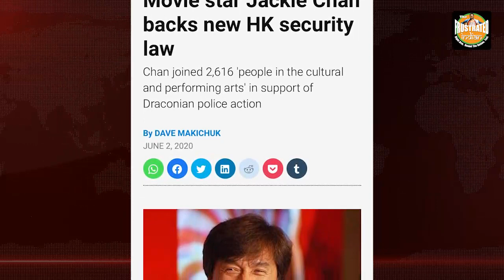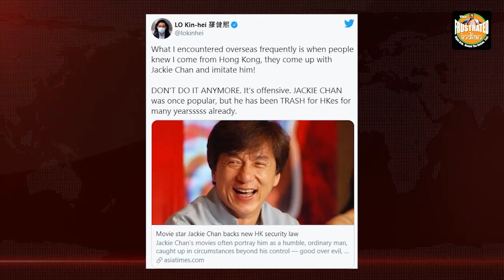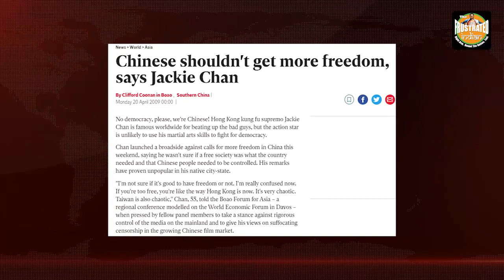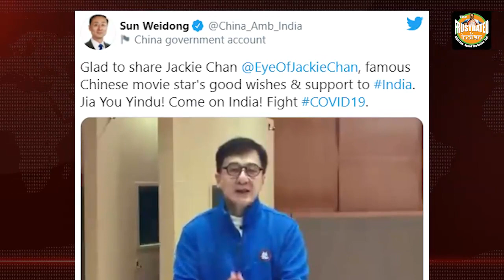Jackie Chan- The CCP stooge from Hong Kong that Hong Kongers despise